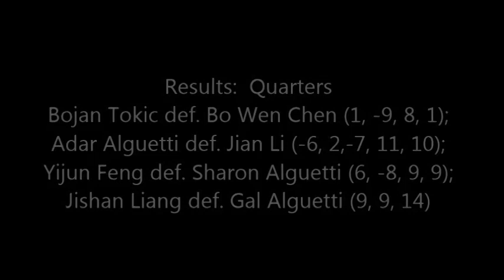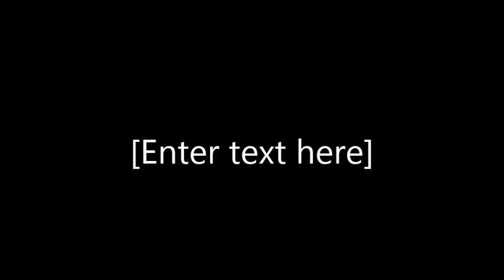Westchester Table Tennis Center September 2017 Open Singles Final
Exciting Open Singles Final Match between Jishan Liang and  Bojan Tokic, World Ranked #63